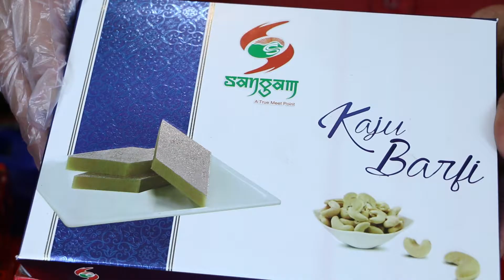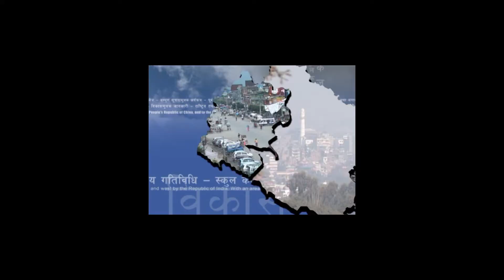NASA DIPAWALI MARKET SURVEY AND AWARENESS PROGRAM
MAKE DIPAWALI GREAT